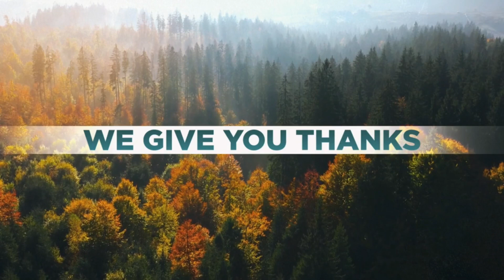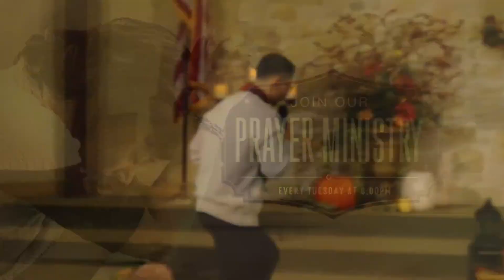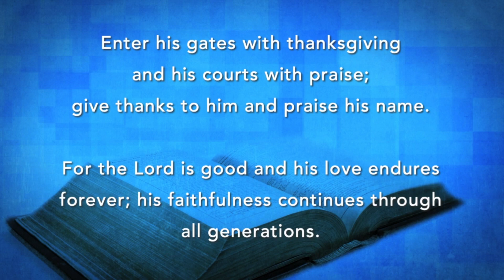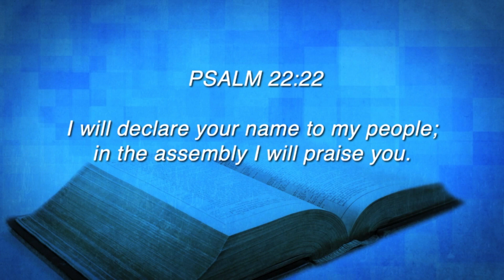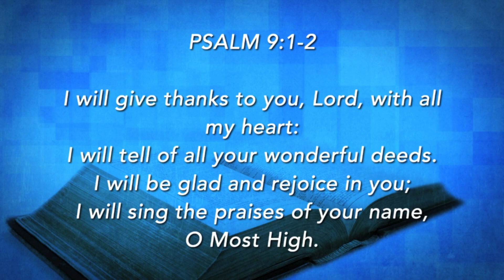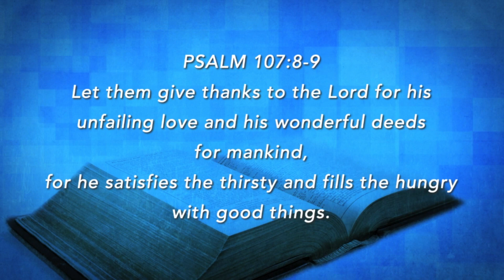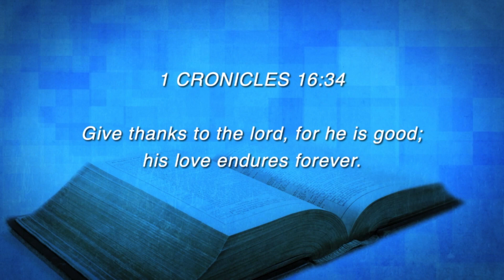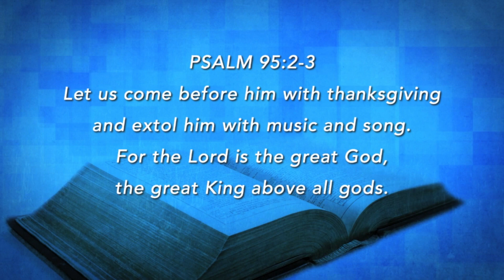Testimony Service - Burleson Adventist Church - 11/26/22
Welcome! We are glad you have come to worship God with us today and hope you will be blessed. Want to know more about who we are and what we believe? Just ask us!